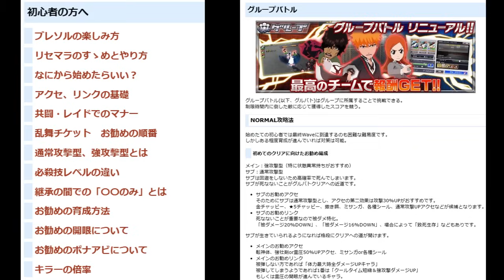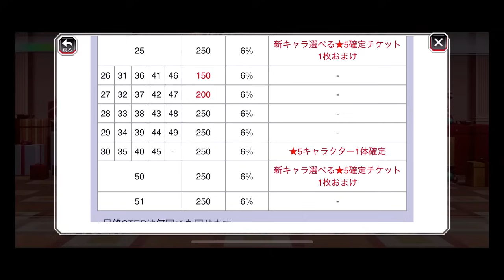BLEACH ブレソル実況 part3082-2(ガチャ前評価：千年血戦篇プライズガチャ-開展- 初心者必見!)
ガチャ前評価：千年血戦篇プライズガチャ-開展-です。